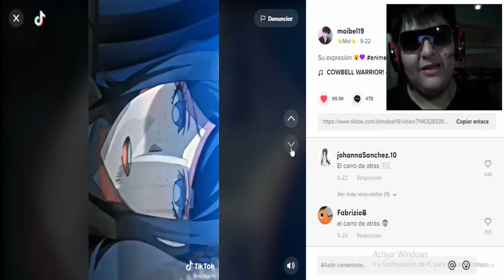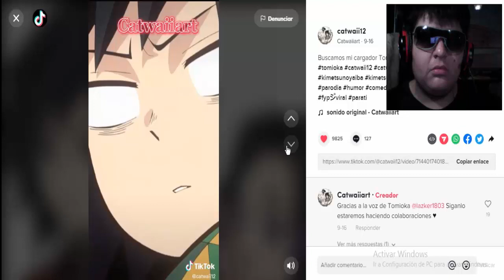Ni Idea que he visto